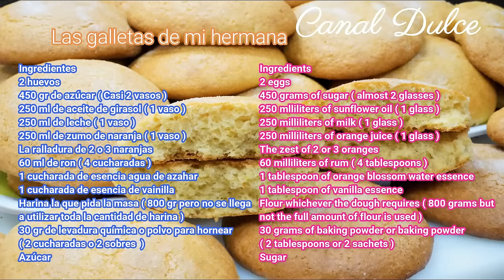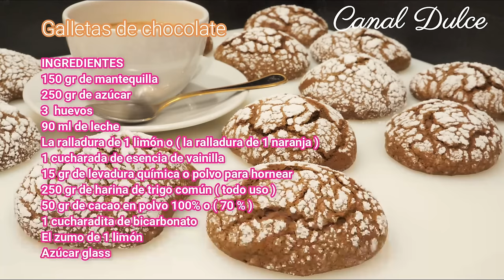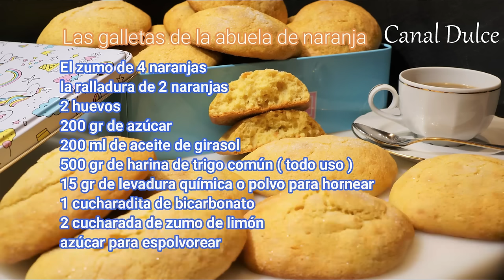GALLETAS SUPER ESPONJOSAS FÁCILES RÁPIDAS Y ECONÓMICAS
No te pierdas esta maravilla de recetas que están  cargadas de sabor y sentimiento . Unas recetas fáciles , rápidas y económicas que seguro que entraran en la parte favorita de tu recetario .
Una recetas que te harán disfrutar en tus   desayunos y meriendas diarias .
Espero que os guste muchas gracias a todos . @CanalDulce  😘😘😘😘

LAS GALLETAS DE MI HERMANA
Ingredientes
2 huevos
450 gr de azúcar ( Casi 2 vasos )
250 ml de aceite de girasol ( 1 vaso )
250 ml de leche ( 1 vaso )
250 ml de zumo de naranja ( 1 vaso )
La ralladura de 2 o 3 naranjas
60 ml de ron ( 4 cucharadas )
1 cucharada de esencia agua de azahar
1 cucharada de esencia de vainilla
Harina la que pida la masa ( 800 gr pero no se llega
a utilizar toda la cantidad de harina )
30 gr de levadura química o polvo para hornear
( 2 cucharadas o 2 sobres  )
Azúcar

GALLETAS DE CHOCOLATE SUPER ESPONJOSAS RECETA FÁCIL
SUPER FLUFFY CHOCOLATE COOKIES EASY RECIPE
INGREDIENTES
150 gr de mantequilla
250 gr de azúcar
3  huevos
90 ml de leche
La ralladura de 1 limón o ( la ralladura de 1 naranja )
1 cucharada de esencia de vainilla
15 gr de levadura química o polvo para hornear
250 gr de harina de trigo común ( todo uso )
50 gr de cacao en polvo 100% o ( 70 % )
1 cucharadita de bicarbonato
El zumo de 1 limón
Azúcar glass

INGREDIENTES
EL ZUMO DE 4 NARANJAS
LA RALLADURA DE 2 NARANJAS
2 HUEVOS
200 GR DE AZÚCAR
200 ML DE ACEITE DE GIRASOL
500 GR DE HARINA DE TRIGO COMÚN ( TODO USO )
15 GR DE LEVADURA QUÍMICA O POLVO PARA HORNEAR
1 CUCHARADITA DE BICARBONATO
2 CUCHARADAS DE ZUMO DE LIMÓN

AQUÍ ENCONTRARÁS TODOS LOS PRODUCTOS QUE UTILIZO EN LA COCINA.

TARTA DE LIMÓN Y GALLETAS SIN HORNO Y SIN GELATINA RECETA FÁCIL Y RÁPIDA 👈🏻LA RECETA

ENLACE PARA VER MAS RECETAS EN MI CANAL